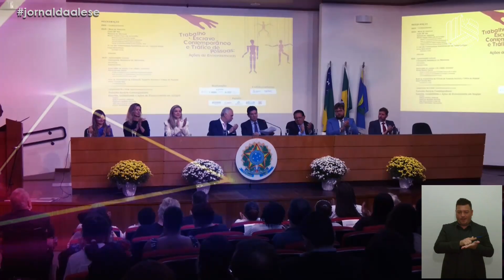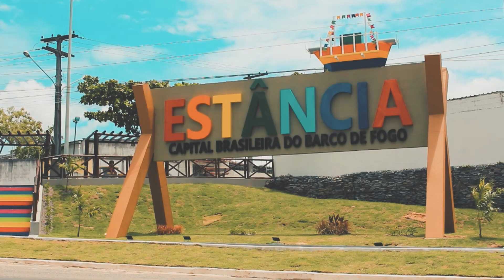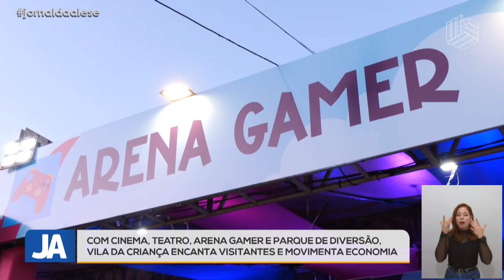Jornal da Alese (11/10/2024)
Nesta edição do Jornal da Alese (11 de outubro de 2024):

- Alese: eleições municipais são o principal tema nas sessões plenárias da última semana.
- Alese concede título de cidadania ao ex-presidente da Coopertalse, Valdenes Ferreira.
- UFS publica edital para auxílios da assistência estudantil e residência universitária.
- Entrevista: Brasil está entre os países com maior número de crianças com obesidade e diabetes.
- TRT realiza seminário sobre trabalho escravo e tráfico de pessoas.
- Vila da Criança encanta visitantes e movimenta economia.